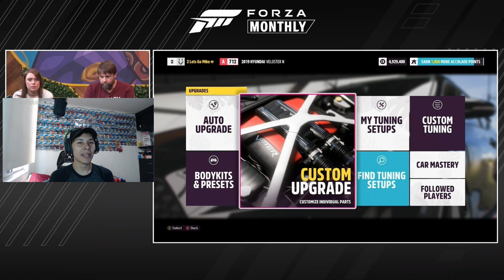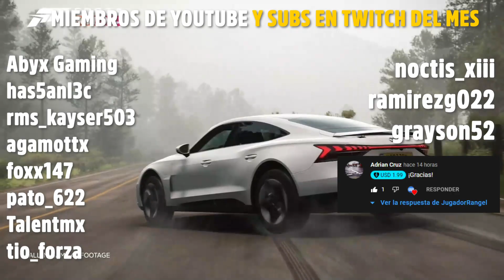TODO SOBRE LA SERIE 12 | Audi RS E-Tron, RS7, Sentra Nismo y más | Forza Horizon 5 | JugadorRangel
Inicio 0:00
Resumen 0:11
Serie 12 Horizon Roadtrip 0:29
Accesorios / Doritos 1:32
Nuevos Bodykits 2:01
Autos de regreso 3:13
Autos nuevos 4:31
Serie 13 Horizon 10 Aniversario 6:38
Fin 8:19

Código de Rappi: ivanr27428